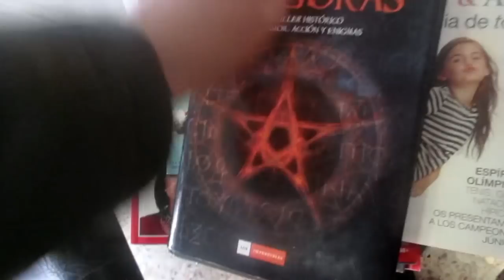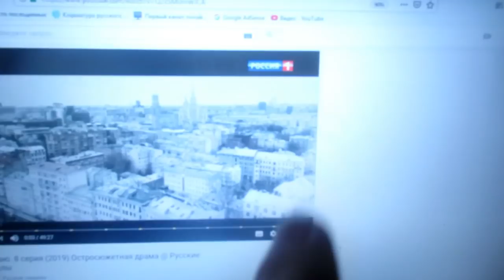ИСПАНИЯ VLOG: Не люблю о плохом... НО. Муж помог освободиться жене.